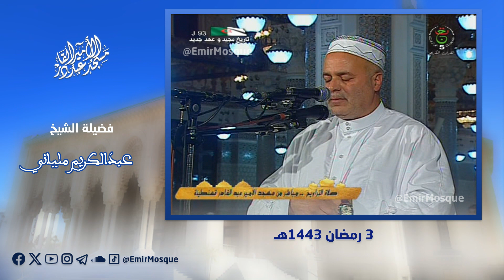المؤذن الجزائري عبدالكريم ملياني يبدع في أذان العشاء من مسجد الأمير عبدالقادر - 3 رمضان 1443هـ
المؤذن الجزائري عبدالكريم ملياني يبدع في أذان العشاء من مسجد الأمير عبدالقادر
 - 3 رمضان 1443هـ